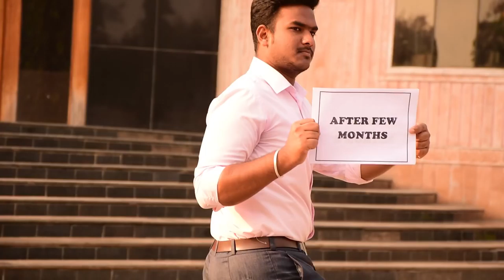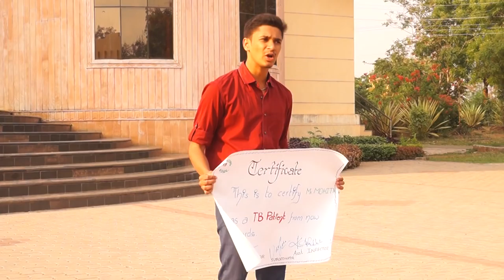IAPSM - World TB Day 2018 CHECK MATE Skit : BASAVESHWARA MEDICAL COLLEGE & HOSPITAL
English skit
 IAPSM - World TB Day 2018 CHECK MATE
Dr.Sherin Joseph Xavier Kallupurackal post graduate student
BASAVESHWARA MEDICAL COLLEGE AND HOSPITAL, Karnataka